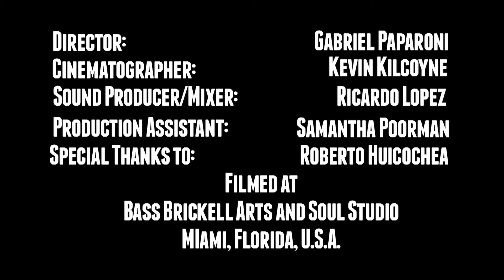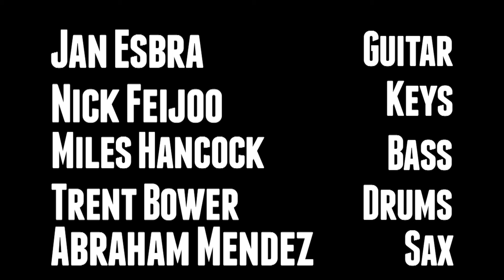The Good Looking Guys Quintet (Live in Miami)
The Good Looking Guys Quintet performing at Brickell Bass and Soul Studio in Miami, Florida.
The Recycled Orchestra & Waning Gibbous

Jan Esbra - Guitar
Nickolas Feijoo - Keyboard
Abraham Mendez - Saxophone
Miles Hancock - Bass
Trent Bower - Drums
O, The World is a monthly video project that intends to broadcast local talent throughout the world.